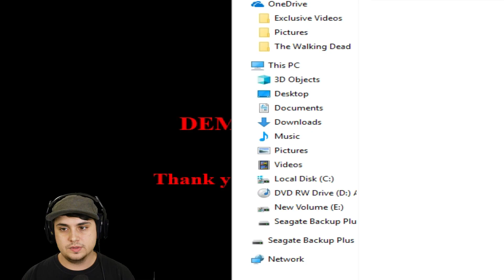THE CRUELEST SONIC.EXE YET | Sonic.EXE: Ghost In The Dark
Created by FrozenDail, Sonic.EXE Ghost In The Dark is a new gamejolt indie horror game that features gameplay about an all new adventure thats impossible and is meant to torment you.